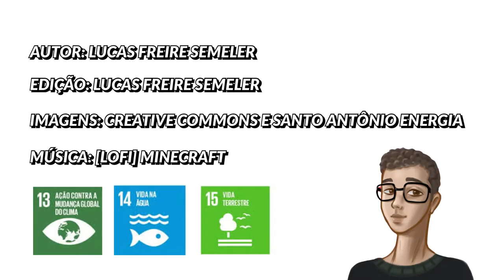Hidrelétricas e suas consequências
Há um tempo, estudando, eu descobri os impactos que a construção de hidrelétricas trazem ao meu estado. Devemos optar por meios de produção de energia menos impactantes negativamente. Como a energia solar, por ser limpa e renovável e não causa agressão ao meio ambiente.